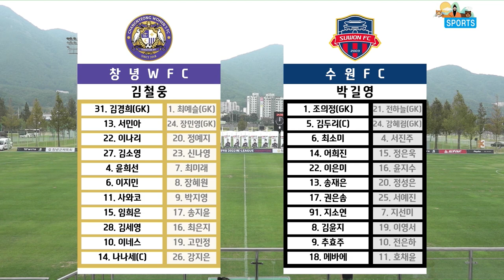아....모..른..직..다??ㅣHL ㅣ 2022 WK 19R l Changnyeong vs Suwon 2022 10 3 l 창녕WFC vs 수원FC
HL 2022 WK 19R l Changnyeong vs Suwon   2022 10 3 l 창녕WFC vs 수원FC